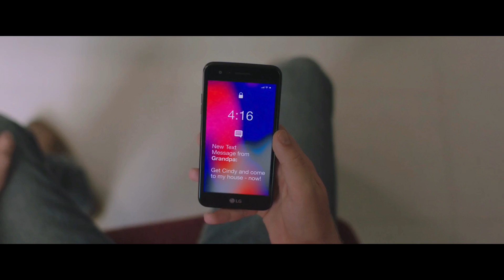The Girl Who Believes in Miracles (2021) | Film Explained in Hindi/Urdu Summarized हिन्दी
Storyline :
Unlike most people, young Sara Hopkins is willing to take God at His word. So when she hears a preacher say faith can move mountains, she starts praying. What begins with a mysteriously healed bird leads to people suddenly cured of their misery and misfortune all over town. But the overwhelming crush of notoriety and press attention soon takes its toll on Sara. Will her family be able to save their miracle girl before it's too late?